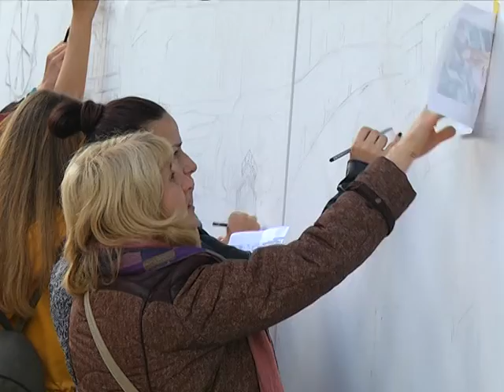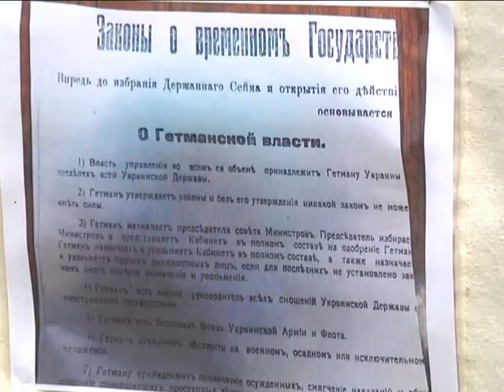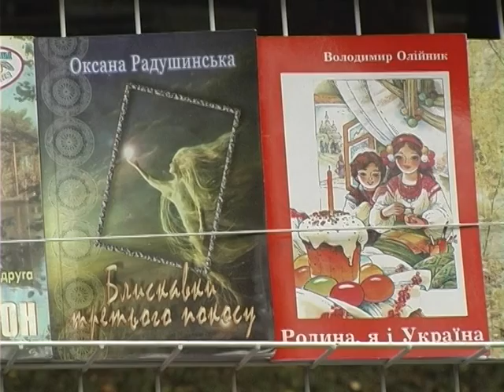25.09 Деталі (День міста)